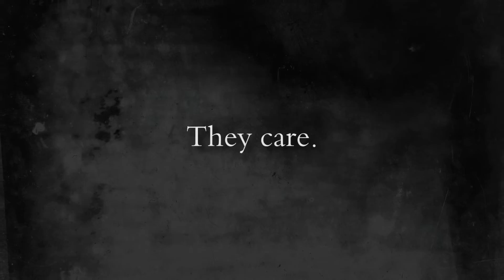The Frankel Law Firm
The Frankel Law Firm At the Frankel Law Firm, we've worked tirelessly over the last 40 years to ensure our clients receive the best possible legal representation. Our depth of legal experience in our core areas of practice makes us powerful legal advocates for those who have been injured or wronged.

We have recovered many millions of dollars for the victims of lead poisoning and other serious accident cases. If you or someone you love has been poisoned by lead or injured in a serious accident, please call for a free consultation with our attorneys.